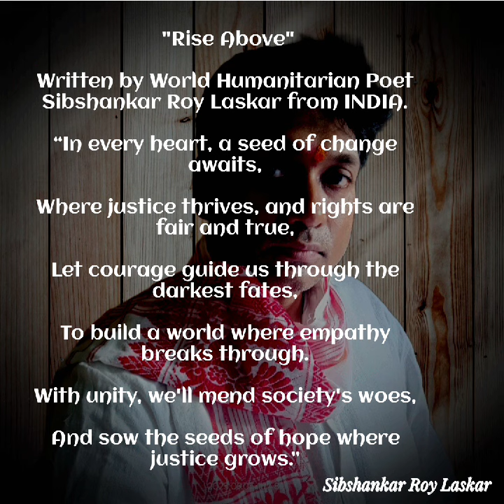"RISE ABOVE"SIBSHANKAR ROY LASKAR🌍HUMANITARIAN POET#poetry#viral#motivation#rise@NobelPrize#truth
💓🌍“MOTIVATING AND SPREADING WORLD WIDE PEACE LOVE UNITY FRATERNITY HUMANITY THROUGH POETRY, FOR GREATEST BENEFIT FOR MANKIND IN AN IDEALISTIC DIRECTION,💐💞